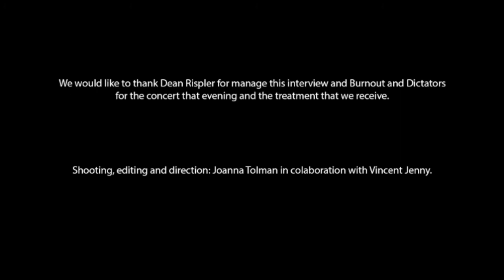....And So It Goes: An Interview with Richard Manitoba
Friday April 28th 2017 at Hotel Turia, Valencia